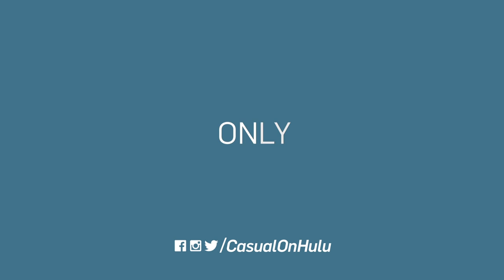Spin Class | Casual | Hulu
Watch this exclusive clip of Casual on Hulu

From the Academy Award Nominated Director of “Up in the Air” and “Juno” comes Casual, a new comedy series about a bachelor brother and his newly divorced sister living under one roof again. Together, they coach each other through the crazy world of dating while raising her teenage daughter. Created by Zander Lehmann, Casual is executive produced by Jason Reitman, Zander Lehmann, Helen Estabrook, and Liz Tigelaar.